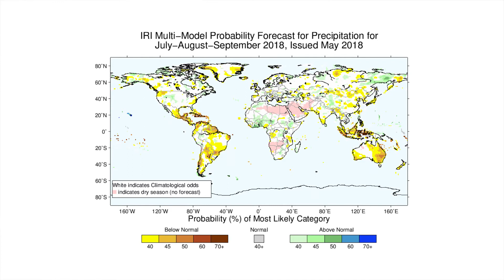Climate Briefing Highlights for May 2018: ENSO Neutral, but Other Climate Impacts in Forecast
On the third Thursday of each month, the International Research Institute for Climate and Society holds a climate briefing, where it releases updated global seasonal climate forecasts as well as its forecast on the El Niño-Southern Oscillation. In this video, IRI's Tony Barnston summarizes the key points from that briefing. For more, visit iri.columbia.edu/enso and follow IRIForecast on Twitter.